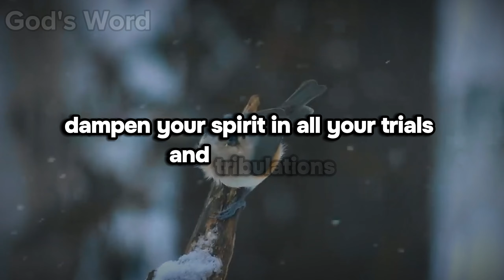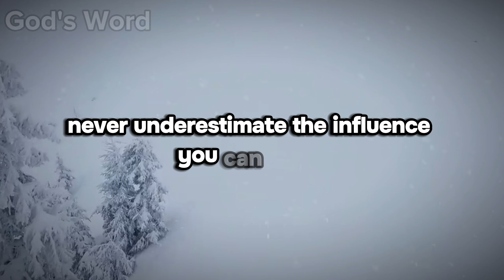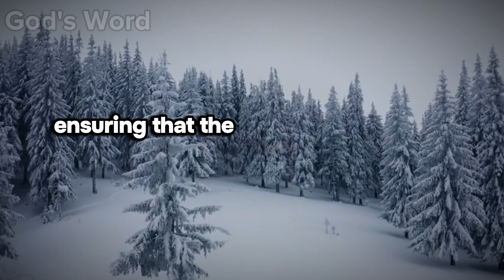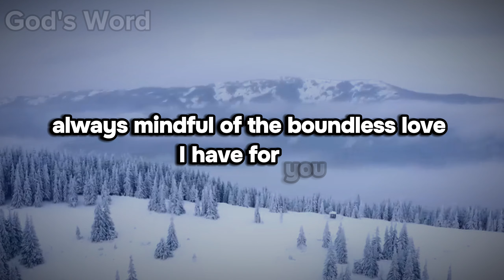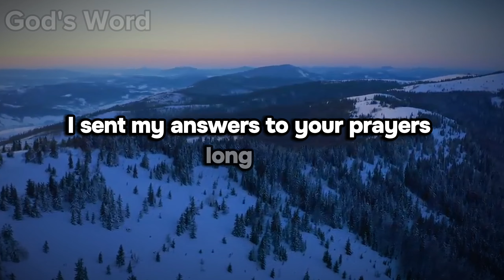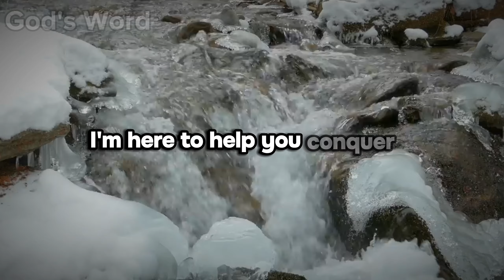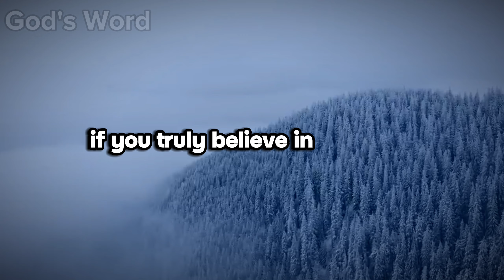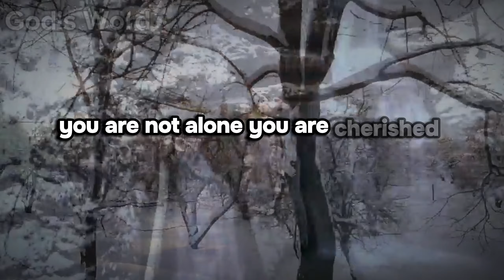Are You Ready to Embrace Your Divine Purpose? Discover the Transformative Power of Faith!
Welcome to a journey of faith, hope, and divine love. In this inspirational video, we delve into the profound truth of how deeply involved God is in your life. He has chosen you to rise above your challenges, be a vessel of His blessings, and live a life abundant in joy, peace, and prosperity.

We explore the unwavering presence of God in your life, offering support and protection as you navigate through struggles and trials. Feel His comforting presence beside you, guiding you towards your destiny and helping you overcome any adversity. This message is a reminder of His everlasting grace and mercy, promising never to leave you alone.

You are endowed with immense strength, grace, and wisdom, perfectly designed to meet any challenge. Trust in His promises and let His words nourish your faith. Witness how His love and power can transform your life, bringing light to the darkest moments and hope to your heart.

Join us as we uncover the boundless love and blessings God has in store for you. Embrace this divine purpose and see how every effort, tear, and prayer finds its reward in His boundless love. Together, let's rise with renewed determination, knowing that God is always with us, guiding and protecting us on our journey.

This Video Includes All These Searches:

God's Word
Gods Message
God helps
Godly quotes
Bible Quotes
God Message Tarot
Financial abundance
Angels message
Jesus message
Godly quotes
Lord Helps
Jesus quotes
God
God message
Jesus
Jesus message
God messages
Urgent message from God
Jesus says
Angel Signs
God msg
Angels message
Universe message
Money miracle
Life quotes
Faith quotes
Universe message
Angel message
God Message For You Today
God says
Positive life affirmation
1111
Inspirational message
Spiritual guidance
Overcoming challenges
Belief and trust
Inner strength
Positive mindset
Self-improvement
Emotional healing
Personal growth
Spiritual journey
Hope and encouragement
Finding purpose
Motivational speech
Self-worth and self-esteem
Divine guidance
Divine intervention